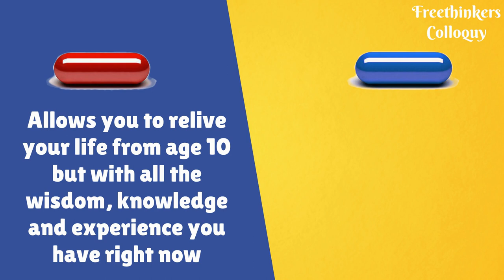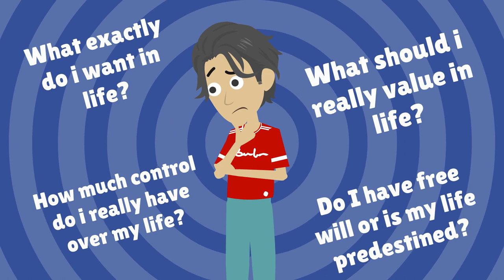Examine Your Existence-Freethinkers Colloquy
If you were given this choice, what would you choose? Reliving your life from age 10 with all the experience and knowledge which you have right now? or fast forwarding your life to 20 years from now but with 100 million dollars in your bank account? Such philosophical questions compel us to contemplate on questions like what exactly do we want in life? what exactly should we really value in life? Most of us are too occupied with our lives to have ever given any thought to these profound questions. So this is an effort to introspect and examine our lives so that we could evolve and develop ourselves as individuals and eventually as a society.